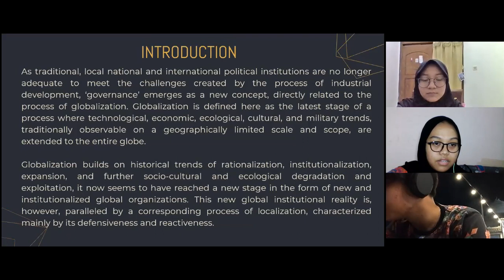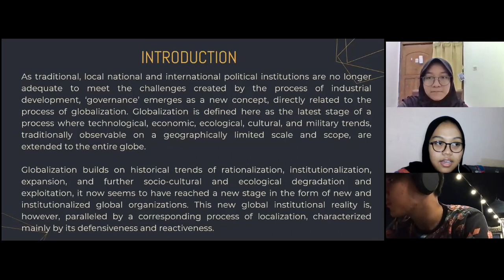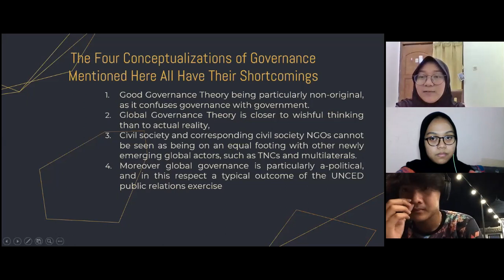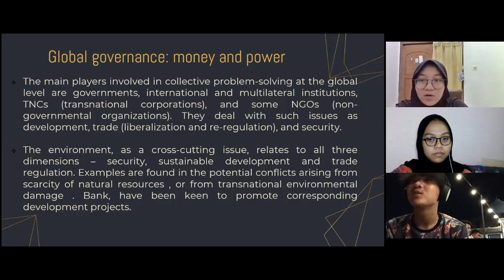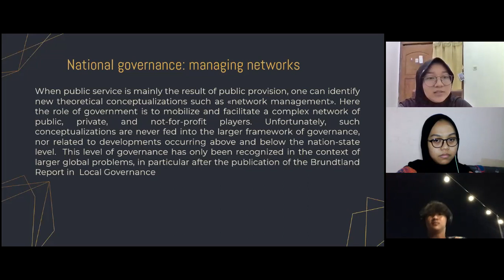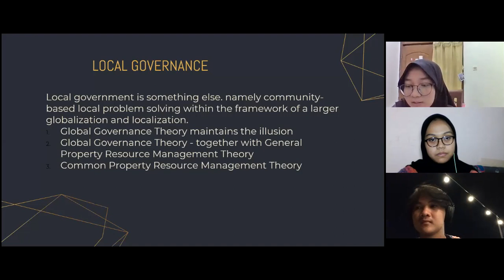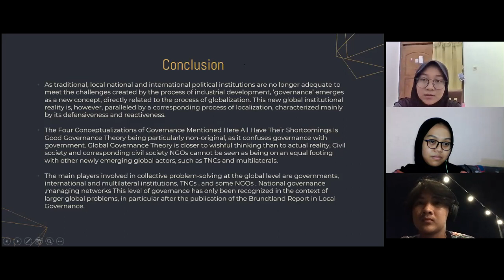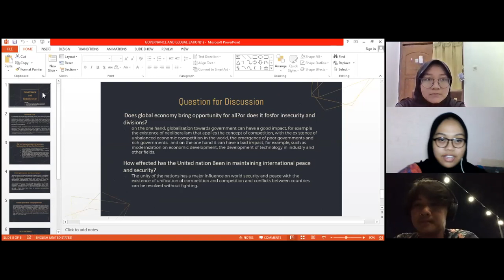Governance and Globalization.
International Program of  Government Affairs and  Administration
International Class in Governmental studies and Administration (IGOV)
Universitas Muhammadiyah Yogyakarta
Political Science.
Lecture: David Efendi, S.IP ., MA

Member of this Presentation :
1.Name: Muhammad Hagi Rahmansyah
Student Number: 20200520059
2.Name: Suryaningsih
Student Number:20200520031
3.Name: Luthfiyyah Putri Rahmaningrum
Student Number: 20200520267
Reference :
1. Heywood, Politics (2019)
2. Heywood, Political Ideology